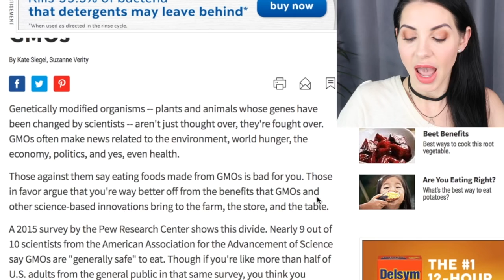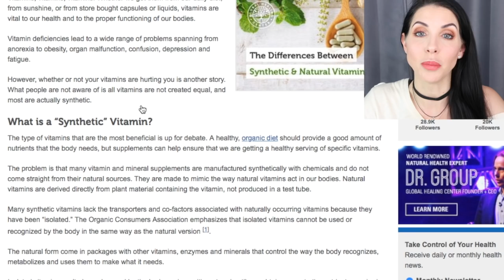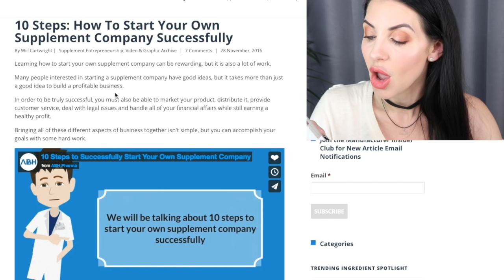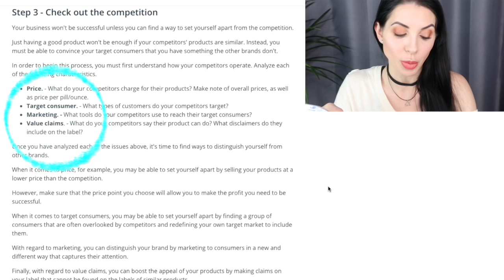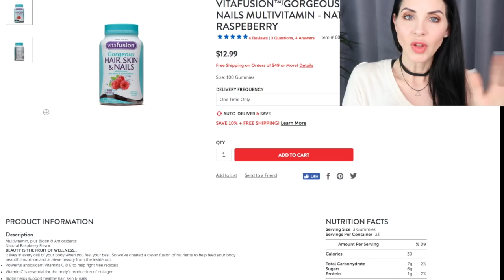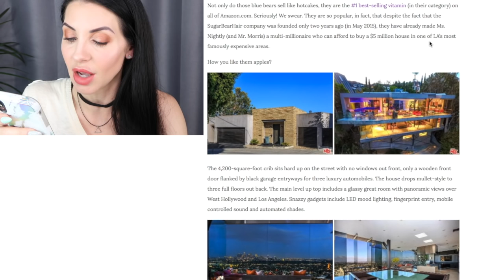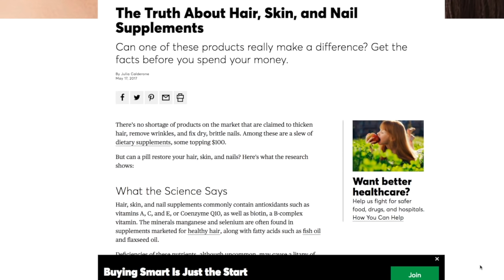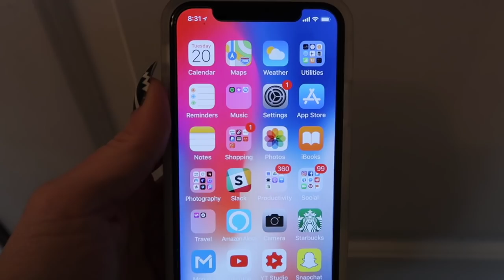I TRIED HALO BEAUTY FOR A WEEK! UPDATE - BEFORE & AFTER PICS - MORE DRAMA!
I TRIED HALO BEAUTY FOR A WEEK! Halo Beauty Review - before and after pics PLUS a full investigation into how a vitamin line is started and how to know what is safe to ingest or not. There has been A LOT of drama surrounding Tati Westbrook and her Tati's new brand Halo Beauty. A lot of the drama is childish and opinions are harsh.

PS: lots of you asked, my LIPSTICK IS THIS:

TIMESTAMPS - I GOT YOU!! :)
0:00 intro
→ What I'm gonna talk about: 2:57
→ What Doctor's Say: 6:01
→ What My Pharmacist Said:10:05
→ Me Taking the Pills & My Technique for Taking Large pills: 10:31
→ Research Starts Here: 12:31
→ All About GMOs: 12:31 Same as above
→  Synthetic Vs Natural & Organic vs Non-Organic: 16:16
→ How people start vitamins companies: 19:04
→ Manufacturers and Why Their Important: 23:04
→ SugarBear Hair Drama Founder Former YouTuber??: 26:55
→ Shocking Info on SugarBear Hair: 29:16
→ The Truth about Hair, Skin & Nail Vitamins: 32:04
→ Before and After Pics: 34:47 (Forgive me I forgot to show you the 1st day camera settings!!)
→ My HAIR before: 36:45
→ Closing thoughts: 37:59

📱 I HAVE MY OWN CELL PHONE CASE COMPANY!